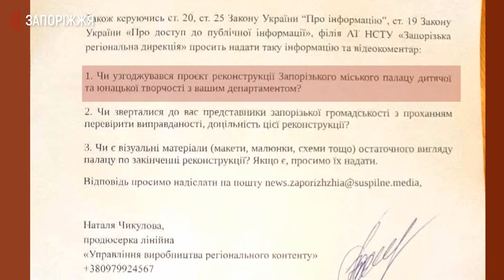Реконструкція міського палацу дитячої та юнацької творчості | Новини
У Запоріжжі триває реконструкція Запорізького міського палацу дитячої та юнацької творчості, яка передбачає оновлення фасаду будівлі. За словами керівниці комунального закладу Людмили Маринюк, ремонт необхідний, адже стан покриття стін будівлі є аварійним. А от місцевий краєзнавець Роман Акбаш вважає, що ця споруда у своєму первісному вигляді має історичну цінність, бо це покриття було складовою архітектурного ансамблю прилеглих будівель.  Подробиці в сюжеті Германа Дубініна.